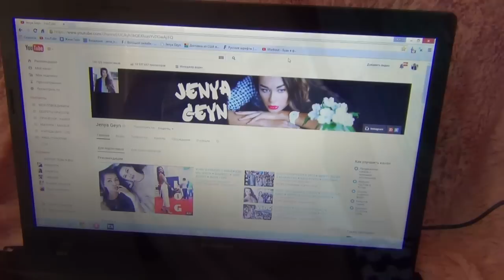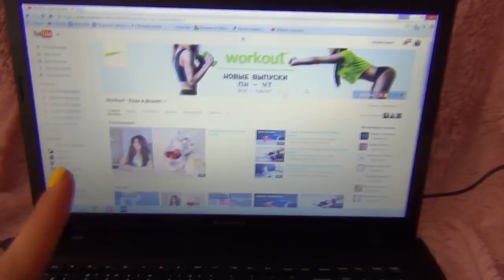VLOG: ♥ НА ЧТО Я СНИМАЮ ВИДЕО ♥ КОРРЕКЦИЯ БРОВЕЙ ♥ КАЧАЮ ПОПУ ♥ ЖЕНЯ ГЕЙН